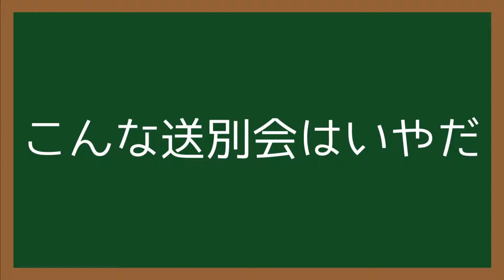こんな送別会はいやだ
この動画を投稿する2022年3月現在、コロナ禍で送別会をすることもほとんどなくなった印象です
みなさんの環境ではいかがですか？

※2022/3/22　18:00に同タイトルにて別の編集途中の動画を誤って投稿してしまいました
視聴いただいた方、コメントくださった方、高評価入れてくださった方申し訳ございません

0:00 自分が転勤する前に・・・
0:23 送別会当日に・・・
0:39 出席率が・・・
0:50 主賓なのに・・・①
1:00 主賓なのに・・・②
1:11 話が盛り上がって・・・
1:23 送別の品として・・・
1:34 抜き打ちで・・・
1:53 普通に・・・

◆立ち絵
　blueberry　さん　/　東北きりたん【キャラ素材】
　blueberry　さん　/　【精華町公式】京町セイカ素材
　MtU　さん　/　東北ずん子さん立ち絵素材ver2.0
　blueberry　さん　/　紲星あかり【キャラ素材】12/26眉修正追加　/　琴葉姉妹【キャラ素材】　/　【大型新人】桜乃そら【キャラ素材】
◆BGM
　MATSU　さん　/　Shall we meet？
◆画像
　野田工房アニソンカラオケ制作室　さん　/　【素材】黒板
　写真AC　さん　/　オフィス9　/　蒲田駅東口の繁華街
　ActivePhotoStyle　さん　/　居酒屋-掘りごたつの席
◆効果音
　On-Jin ～音人～　さん　/　転倒・倒れる09
　効果音ラボ　さん　/　決定、ボタン押下22
　小森平　さん　/　宴会ざわざわ１